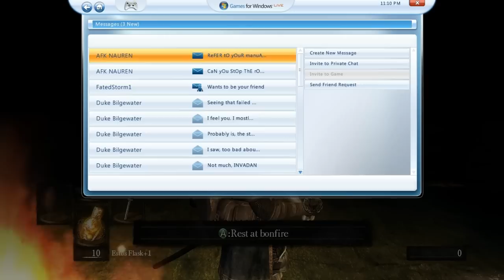Salt and Pepper [Dark Souls] Ep.14 - im comserbing my estus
STILL THE BEST